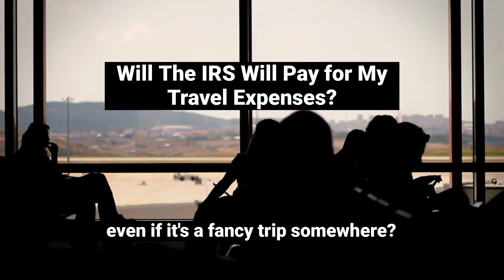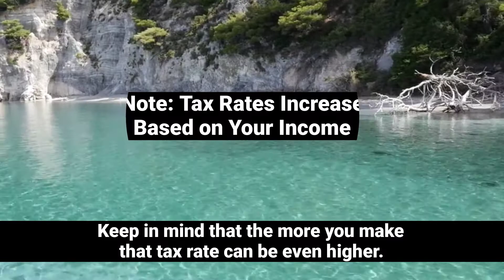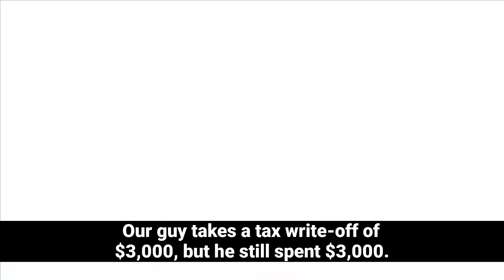How To Get the IRS to Pay for Your Travel Expenses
Tax Law Offices

Is there a way to make the IRS pay for a portion of your travel expenses? But what does that really mean?

Today we are going to cover tax-deductible expenses, commonly called write-offs. It is important to understand what it means to have a tax deduction. It is also critical to understand how a tax deduction benefits you.

Note: This particular deduction only applies to business owners or the self-employed.

If you have a business bringing in profits, you are paying taxes. Most likely, you are paying income tax and possibly corporate or self-employment tax.

Let’s say a person brings in just under $100,000. The federal income tax rate is 22% of their net income. Keep in mind that those who make more have a higher tax rate. On top of income tax, they also pay self-employment tax or a combined social security tax at 15.3% of their net income.

That means that just in federal taxes, they are paying approximately 37.5% of their income. Additionally, depending on the state the person lives in, they will be paying state taxes too. For this example, we will say the person lives in Illinois. In Illinois, the income tax rate is 5%.

That means that between federal and state taxes, that person is paying 42% of their income toward taxes. That breaks down to $42,000 per every $100,000 in profit.

Tax Deductible Travel

Now let’s say this person needs to travel for both business and personal reasons. To get a full deduction, the primary purpose of the travel must be “an ordinary and necessary” business purpose.

This particular trip is going to cost $3,000. Having ensured that the trip’s purpose was primarily business, the person now gets to write off 100% of that $3,000.

Of course, the $3,000 was still spent. The trip might have been nice, but the $3,000 is gone. The real benefit of the deduction is that now the person has avoided the 42.5% tax. In this example, the trip only cost $1,775, not the full $3,000!

That is how deductions work, and that is how you can get the IRS to cover part of your travel.